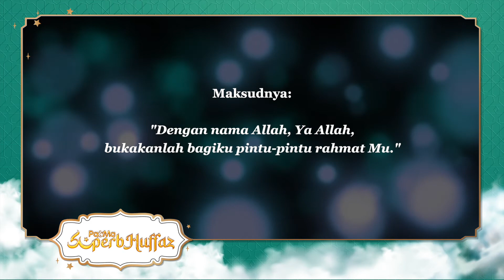EPISOD 6 : DOA MASUK MASJID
Istimewa Ramadan kali ini bersama Pa&Ma Superb Huffaz untuk mengisi waktu berbuka anda seisi keluarga. Bacaan doa dan surah pilihan dari anak-anak cerdik Genius Aulad bermula 1 hingga 30 Ramadan pastinya menambahkan lagi keberkatannya.

Jangan ketinggalan dan teruskan menyokong kami di @majalahpama